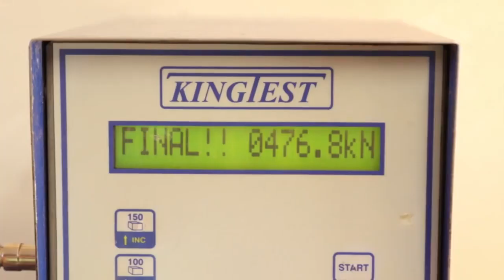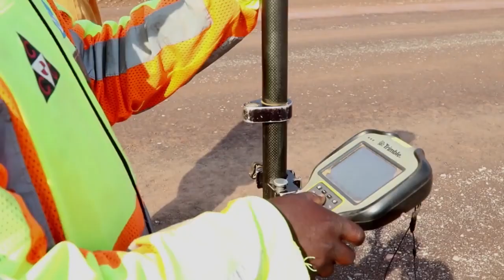Botswana's New Boatle Interchange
I love Botswana! 🇧🇼